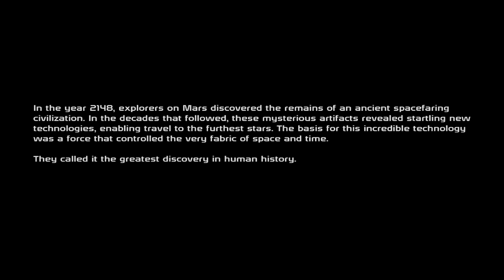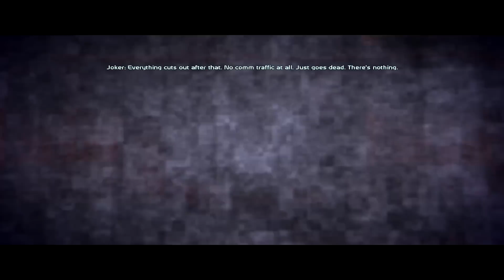Mass Effect Walkthrough - A Sovereign Space Cowboy [Part 1]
I'm just an old fashioned cowboy, ma'am ;] And here starts the long journey that will span over three games! I hope you all enjoy.